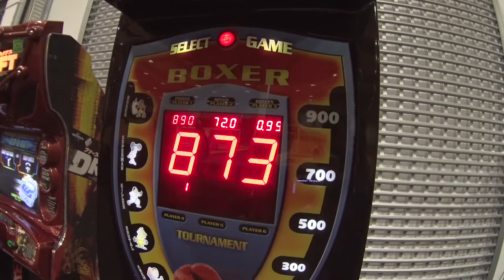День Рождения Элины .LNK Boxing . Филлу 50 лет.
#2 ЛЕХА ЦУНАМИ: День Рождения Элины .LNK Boxing . Филлу 50 лет.

Inst. @nikitaofra